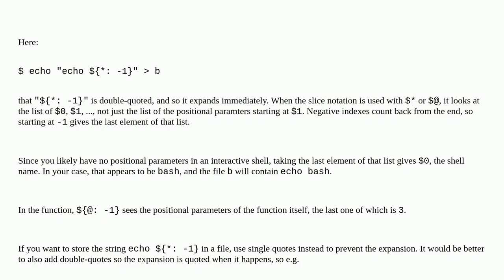Unexpected difference between executing code in the shell or in a sub-shell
A special thanks goes out to the community

  bash subshell